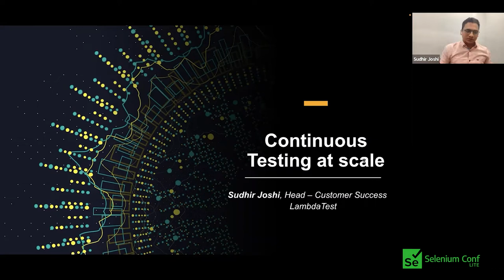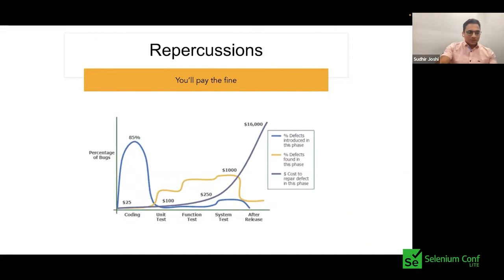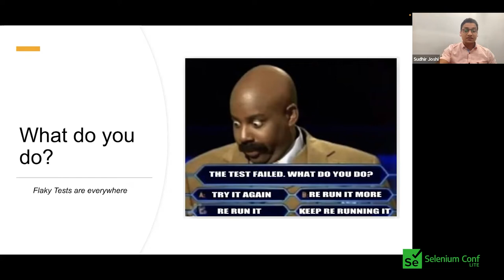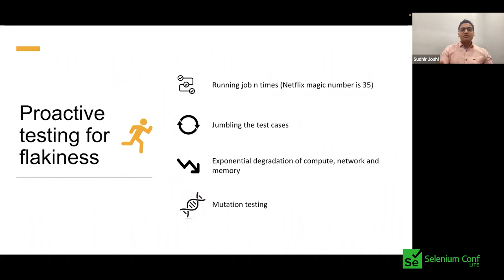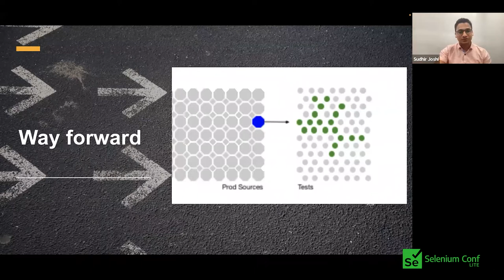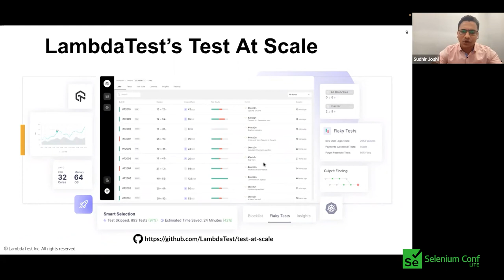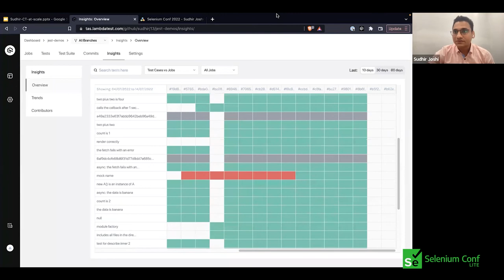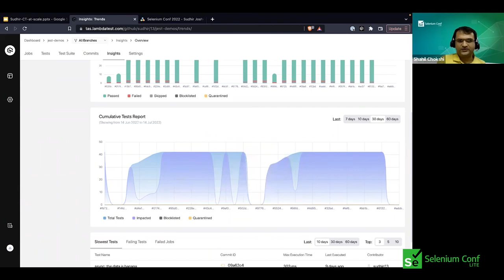Continuous Testing at Scale by Sudhir Joshi SeConfLite 2022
With digital transformation, businesses are aspiring to release features as soon as it&apos;s developed, which brings considerable challenges for the Testing team. While there are many, the most critical ones revolve around an improper test infrastructure and execution time of test cases at scale.
In this talk, I will cover the below problem statements and share my experience with the audience on how businesses are solving these problems:

Lack of Test Environment
Automation Testing at scale